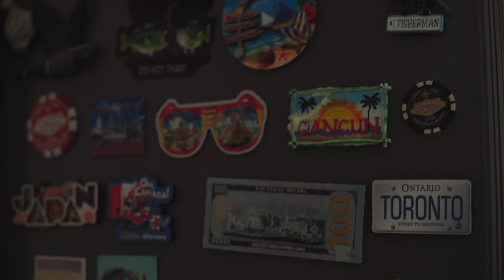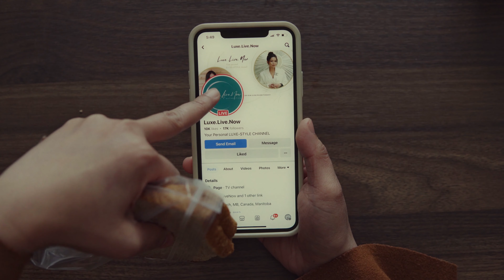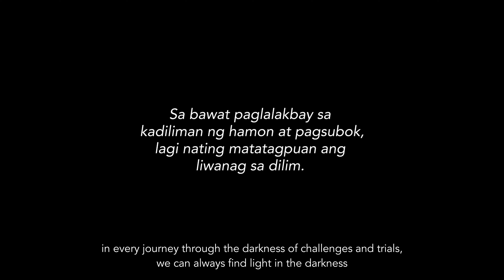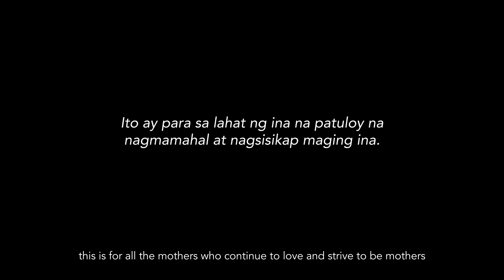Liwanag Sa Dilim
H-Authentica Productions

SHORT FILM

In celebrating Mother's Day this year, this video unveils the tale of a loving mother, ready to undertake any challenge, even the most arduous sacrifices, all for the sake of her beloved child. In the heart's abode, amidst the gentle glow of home, we extend our deepest gratitude to you.